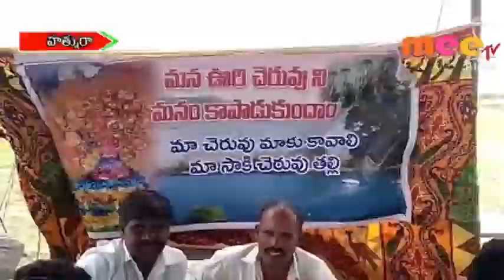చెరువు శిఖాన్ని దోచేస్తున్నారు \\ 12..07..2019 \\ MEETV NEWS